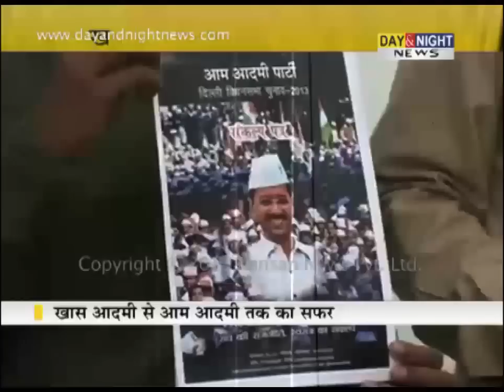A report on Delhi' new CM Kejriwal